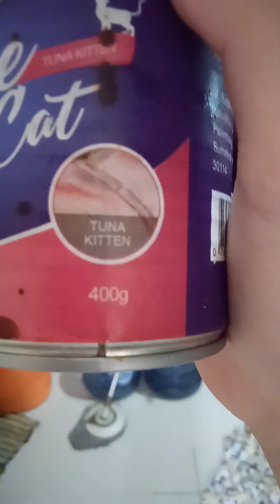kucing tau mana kasur mana lantai 😗😗😗